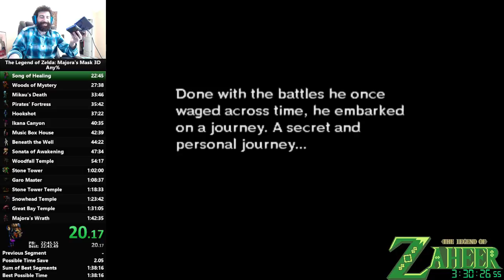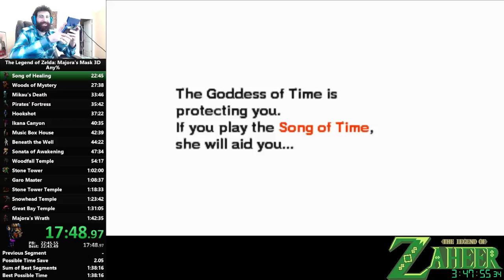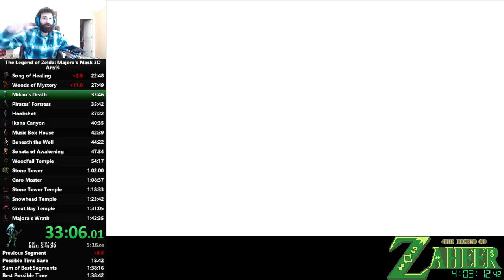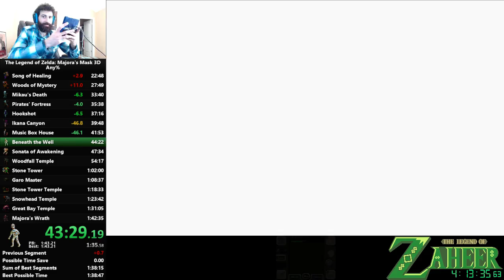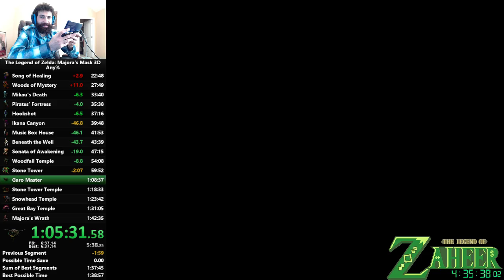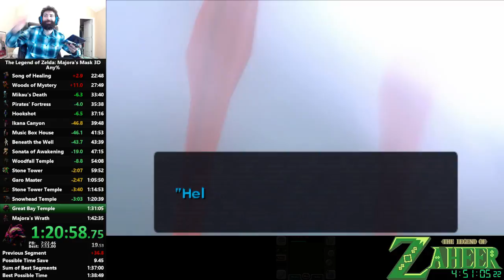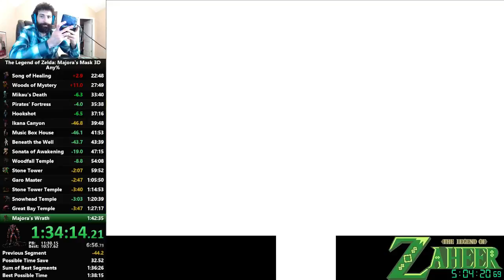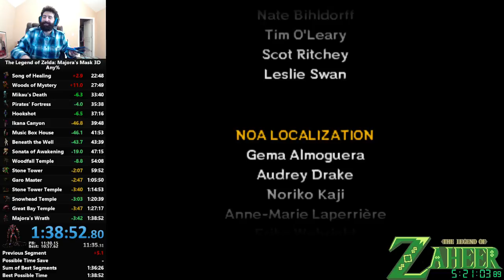The Legend of Zelda: Majora's Mask 3D Any% Speedrun (1:38:52)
Double PB babyyyy!